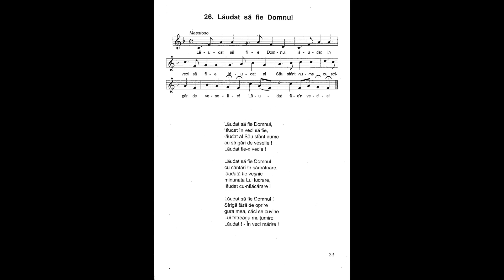Lăudat să fie Domnul, lăudat în veci să fie | Nicolae Moldoveanu | Cântările Harului 6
Lăudat să fie Domnul,
lăudat în veci să fie,
lăudat al Său sfânt nume
cu strigări de veselie!
Lăudat fie-n vecie!

cu cântări în sărbătoare,
lăudată fie veșnic
minunata Lui lucrare,
lăudat cu-nflăcărare!

Strigă fără de oprire
gura mea, căci se cuvine
Lui întreaga mulțumire.
Lăudat! - În veci mărire!